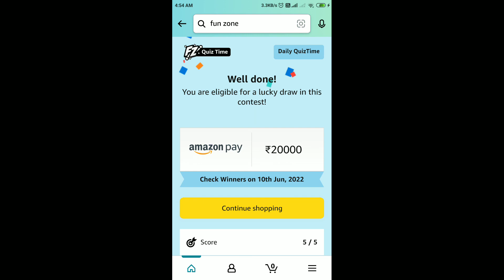Amazon Quiz Answers Today | 9 June 2022